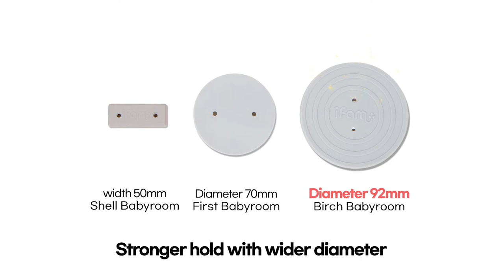IFAM Birch Baby Play Yard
Birch Baby Play Yard is the latest IFAM Baby Play Yard series inspired by wooden stylized design that resembles nature.

It comes in soft modern colour with classic birch wood design that blends well in any designer's home.